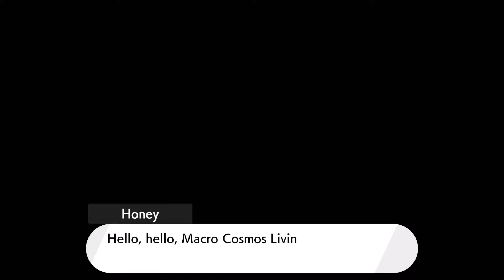Hop Joins the Isle of Armor - Pokémon Sword [Ep 75]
In this episode of Pokémon Sword I visit the Isle of Armor to see if I am able to progress the story! It turns out that Hop has joined the Isle and I am now able to progress the story! Hop and I help a Petili and Lilligant reunite in the Forest of Focus!